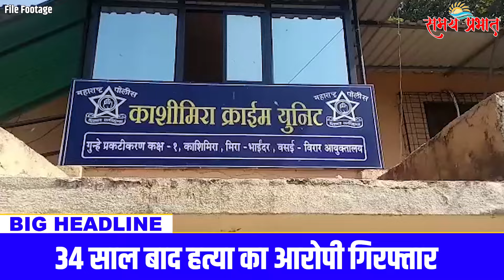34 साल बाद हत्या का आरोपी गिरफ्तार - Crime Story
काशीमीरा क्राइम ब्रांच की टीम ने किया गिरफ्तार
Chief Editor : Mitna Prabhat & Alok Kumar
Editor : Vasudev Machhi & Shivamraj

Samayprabhat is a Hindi news channel with daily And Weekly News coverage. News covers breaking news, Crime News, latest news, politics, entertainment, and Exclusive news.